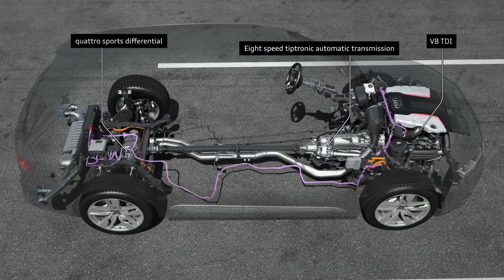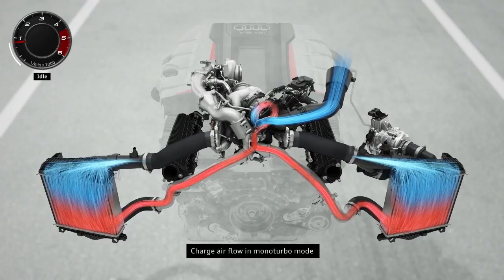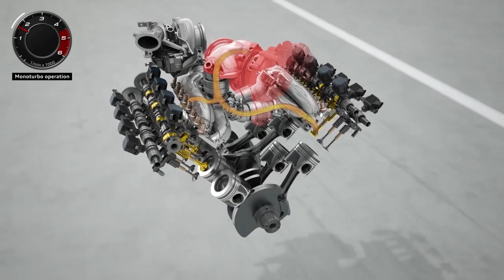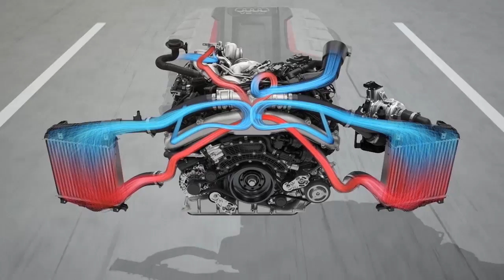Audi SQ7 2016. Funcionamiento del motor.